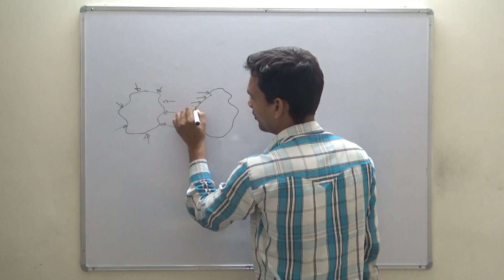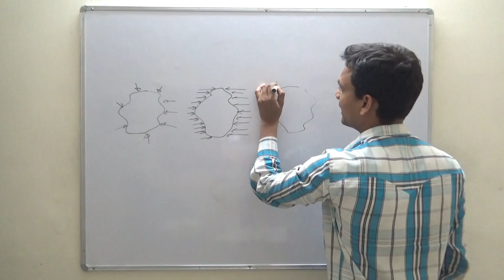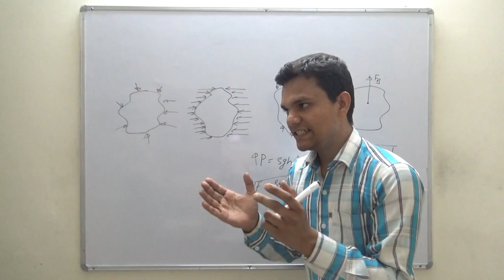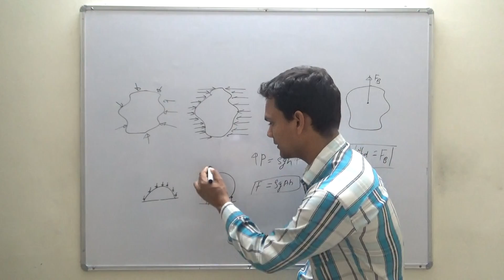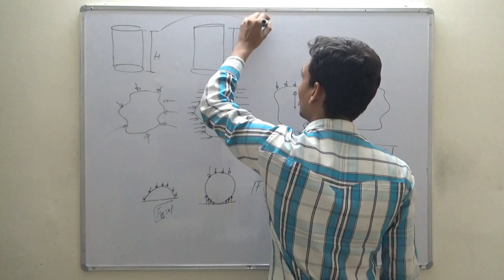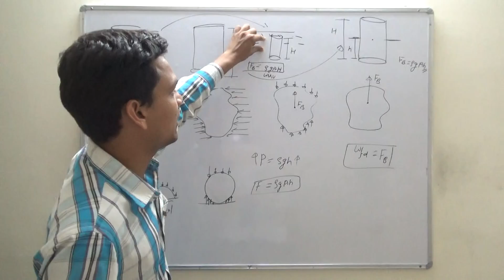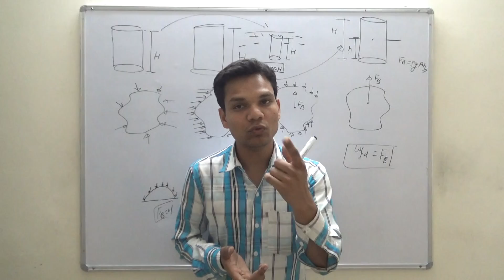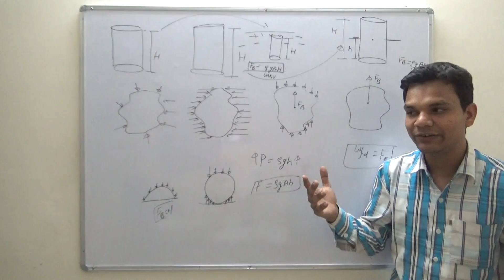buoyancy force / fluid mechanics / mechanical mind